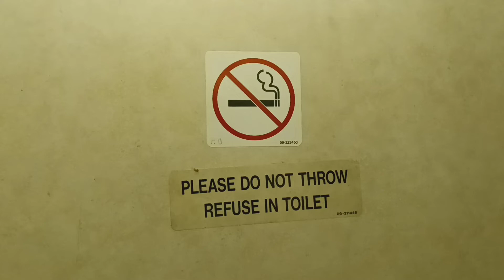MTA Metro-North Railroad M3 restroom